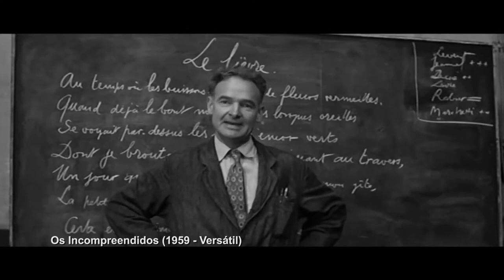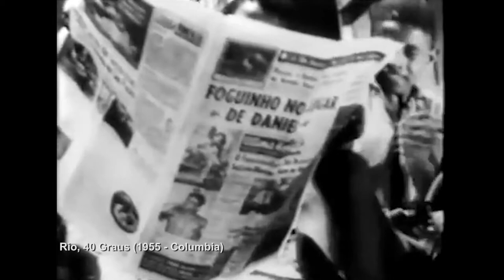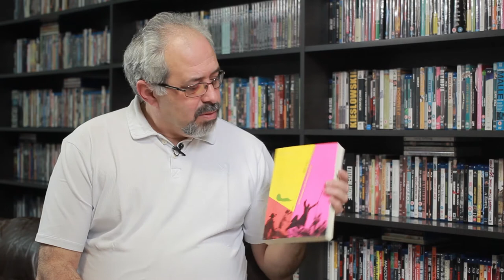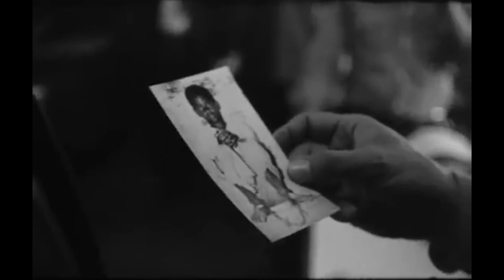CINEMA NOVO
Inspirado inicialmente pelo Neorrealismo italiano e depois pela Nouvelle Vague francesa, o movimento do Cinema Novo revolucionou o cinema brasileiro e ganhou o mundo.